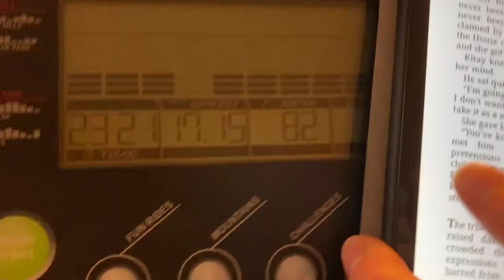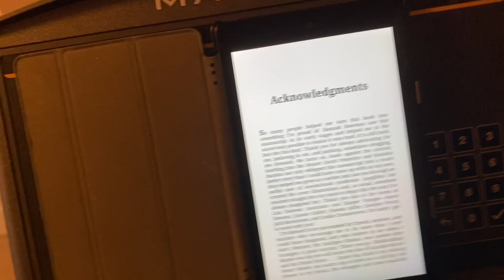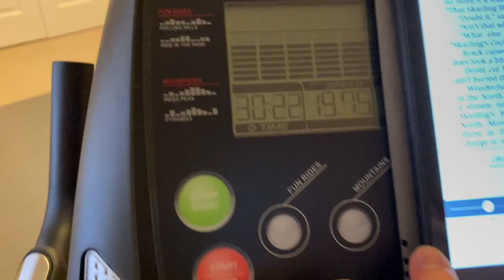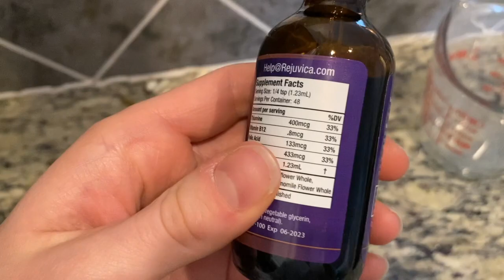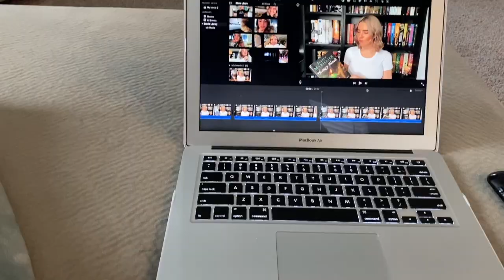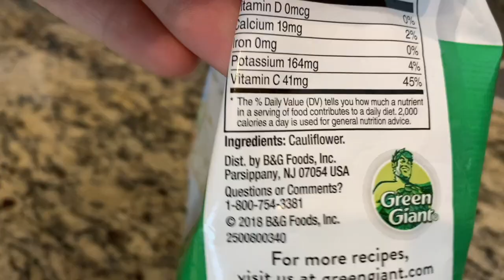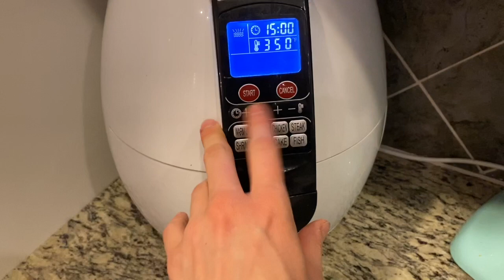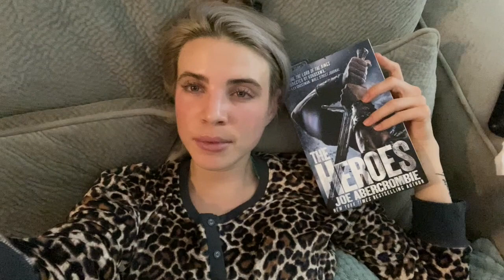weekend reading vlog | Jan 24 - 26 | full day of eating | shooting at the range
Bookstagram: @bookswithbrittany_
Personal IG: @brittxlynn_
Amazon Wishlist